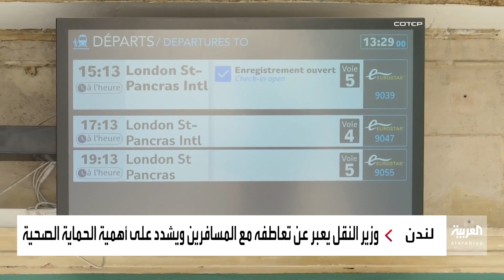فرض الحجر الصحي على القادمين من فرنسا يربك الشارع البريطاني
فرض الحجر الصحي على القادمين من فرنسا يربك عشرات آلاف البريطانيين الذين يقضون إجازتهم فيها.. والحكومة: لا خيار لدينا لمنع تفشي